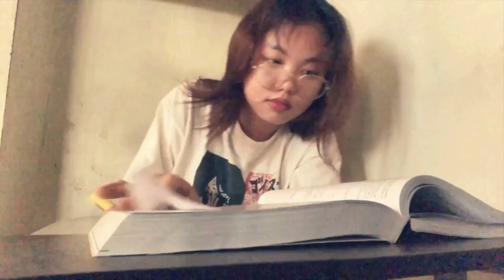UST Chemistry Department Variety Show 2021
Audio Credits:
a. Stop by Spice Girls. Produced by Paul Wilson and Andy Watkins of Absolute. Source: Virgin Records Ltd.
b. Wanna Be by Spice Girls. Produced by Matt Rowe & Richard Stannard. Source: UMG Recordings, Inc.
c. Who Do You Think You Are by Spice Girls. Produced by Absolute. Source: Virgin Records Ltd.